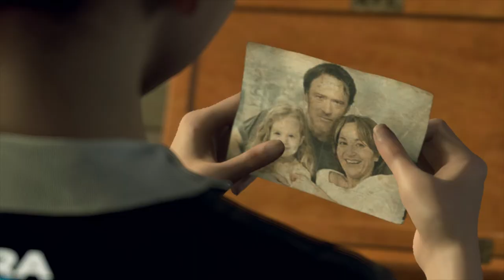Detroit: Become Human part4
WE ARE DOING A GIVEAWAY AS SOON AS WE REACH 100 SUBSCRIBERS.
TO PARTICIPATE COMMENT TVM or DETEROIT.